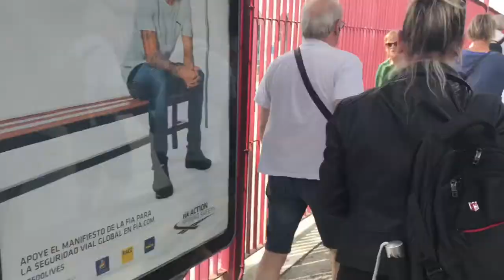Spain to France by Train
Journey on the Euskotren from Irún (in Spain) to Hendaye (in France) on 25th June 2019